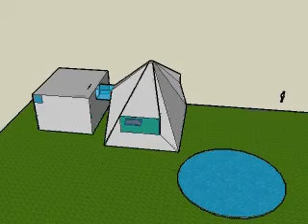Andrew Burr house animation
Created in S1, in 2009.